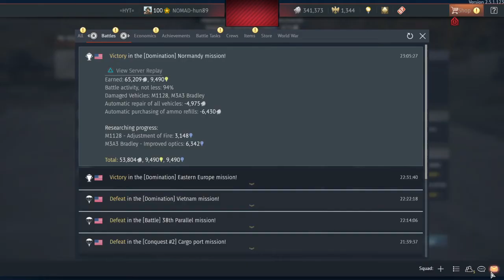Light-os játèk Chadley , Striker